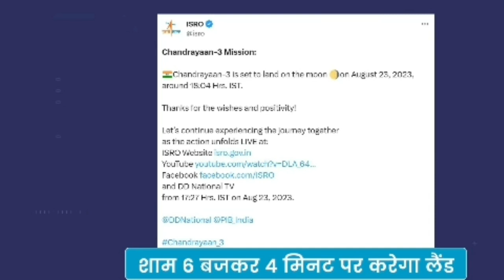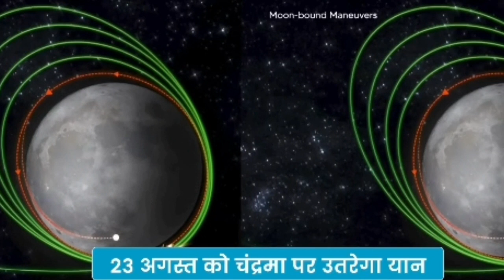चंद्रयान 3 के 15 minutes of Terror क्या चंद्रयान 3 कामयाब होगा? chandrayaan3 update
Chandrayaan 3 Live Tracking Today Chandrayaan 3 Update चंद्रयान 3 मिशन 23 अगस्त की शाम को चांद की सतह पर लैंड कराया जाएगा। हालांकि, इससे पहले विक्रम लैंडर के लिए अनुकूल स्थितियों को पहचाना जाएगा। इसरो के मुताबिक, लैंडिंग के लिए निर्धारित समय से ठीक 2 घंटे पहले यान को उतारने या न उतारने पर अंतिम निर्णय होगा। इसरो के वैज्ञानिक नीलेश एम देसाई के मुताबिक, अगर चंद्रयान 3 को 23 अगस्त को लैंड नहीं कराया जाता है, तो फिर इसे 27 अगस्त को भी चांद पर उतारा जा सकता है।
इसरो  का चंद्रयान 3  मिशन / चंद्रयान 3 के लिए कैसी है इसरो की तैयारी / चंद्रयान 3  लैंडिंग के लिए तैयार

चंद्रयान 3 मिशन के बारे में विस्तार से / इसरो के चंद्रयान 3 मिशन में क्या है खास / चंद्रयान 3 मिशन /
लंबे इंतजार के बाद इसरो तैयार है चंद्रयान 3 की लैंडिंग के लिए
23 August को lander की लैंडिंग हो सकती है। चंद्रयान 3

इसरो  का चंद्रयान 3  मिशन / चंद्रयान 3 के लिए कैसी है इसरो की तैयारी / चंद्रयान 3 लॉन्च के लिए तैयार